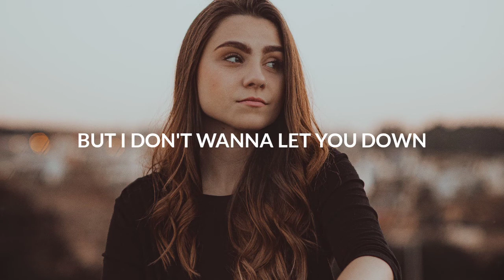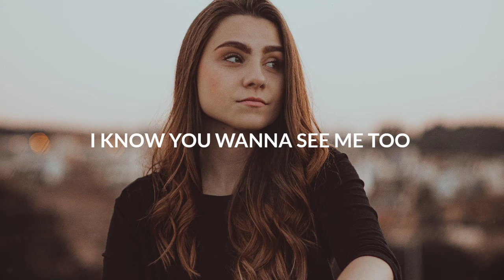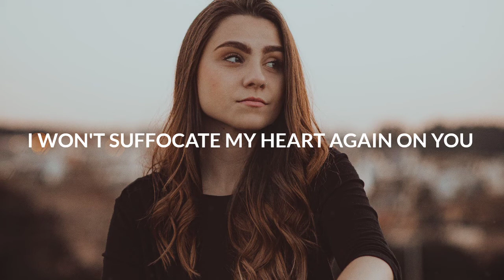Dabin - Ready (ft. William Black & xxxajii)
🎤 Lyrics: Dabin - Ready (ft. William Black & xxxajii)
[Verse 1]
You count on me
But I don't wanna let you down
And honestly what I've become is fading out
I don't know what happens to the rest of me
Please don't runaway from me

[Pre-Chorus]
Pick up on all of the signals
You scream "I'm ready to let go"
We don't have time to regret though

[Chorus]
Although I know we can make it
Cry for my heart, just to break it
I won't suffocate my heart again
On you

[Verse 2]
And baby, please
I'm tryin' just to understand
Why your shallow tears
I just want you to grab my hand

[Bridge]
So come on, let's go
I know you wanna see me too
Baby, if I take you home
If you're ready
I know I'll do it for you

[Chorus]
I won't suffocate my heart again on you